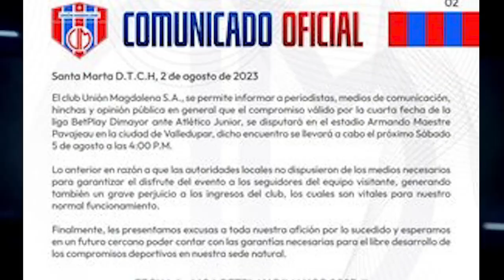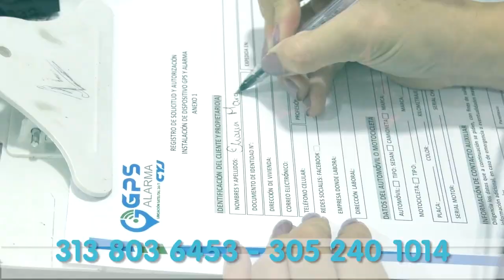VALLEDUPAR GARANTIZARÁ LA SEGURIDAD EN EL ENCUENTRO UNIÓN MAGDALENA VS JUNIOR